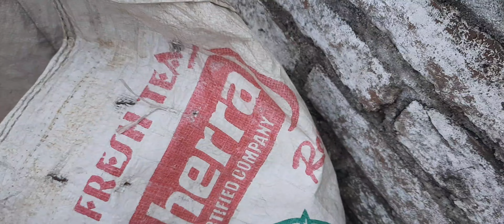आज बाबु के लिए ढेर सारे खिलौने लाए 🙏 और नीतू देखिए क्या कर रही है 🤔😱🤣🤪😁😄😀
family vlogs gav